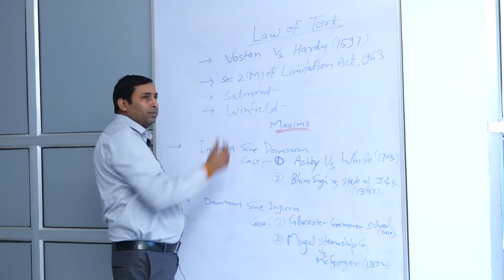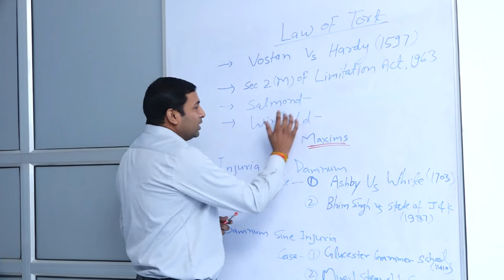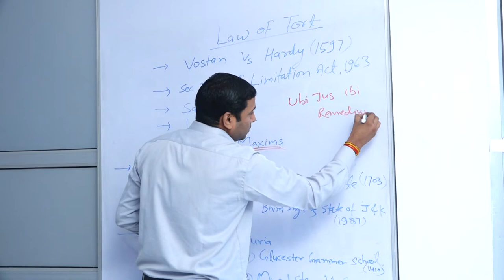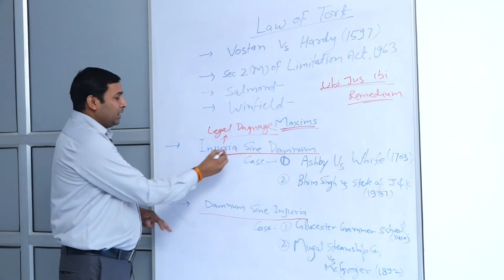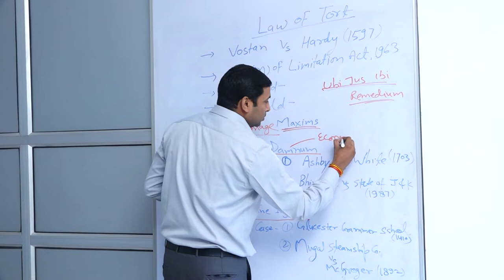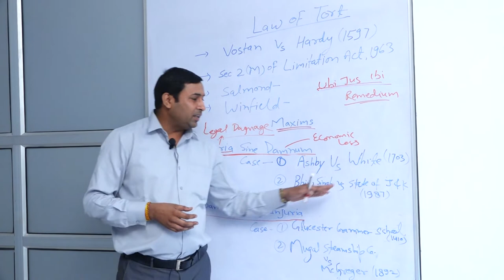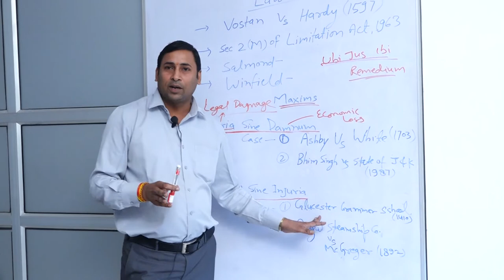Introduction of Tort with maxims | Law [TORTS] | Lal Singh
Introduction of Tort with maxims
Law [TORTS]
Lal Singh